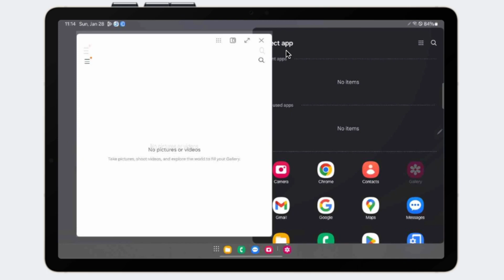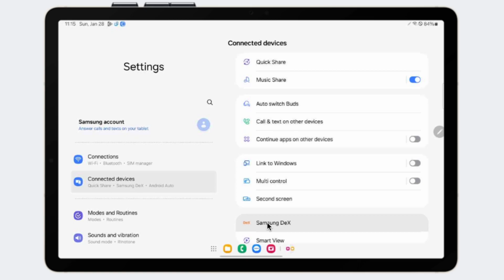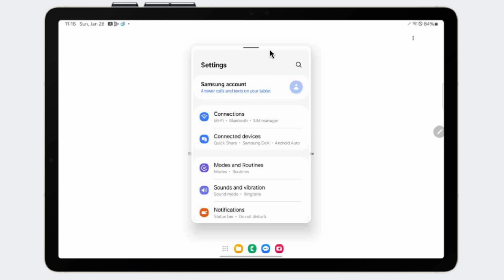One UI 6 for Tab | What’s new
There are some new changes that is dedicated for Galaxy Tab devices, so let see what’s new.

Environment
Power Efficient device
This video is produced with power efficient devices to reduce its environmental impact. We use Apple Mac mini (2023) powered by Apple M2 which use around one-fourth of power to achieve similar CPU performance compared to Intel 12-core PC laptop chip¹ and achieve better GPU performance with lower power consumption compared to 10-core PC laptop².

1. Testing conducted by Apple in May 2022 using preproduction 13-inch MacBook Pro systems with Apple M2, 8-core CPU, 10-core GPU, and 16GB of RAM. Performance measured using select industry‑standard benchmarks. 12-core PC laptop chip performance data from testing MSI Prestige 14Evo (A12M-011) with Core i7-1260P and 16GB of RAM. Performance tests are conducted using specific computer systems and reflect the approximate performance of MacBook Pro.
2. Testing conducted by Apple in May 2022 using preproduction 13-inch MacBook Pro systems with Apple M2, 8-core CPU, 10-core GPU, and 16GB of RAM. Performance measured using select industry‑standard benchmarks. 10-core PC laptop chip performance data from testing Samsung Galaxy Book2 360 (NP730QED-KA1US) with Core i7-1255U and 16GB of RAM. Performance tests are conducted using specific computer systems and reflect the approximate performance of MacBook Pro.

Apple,MacBook Pro, Mac mini are trademark of Apple Inc., registered in the U.S. and other countries and regions.
One UI, Samsung are the registered trademark of Samsung Electronics Co., Ltd.